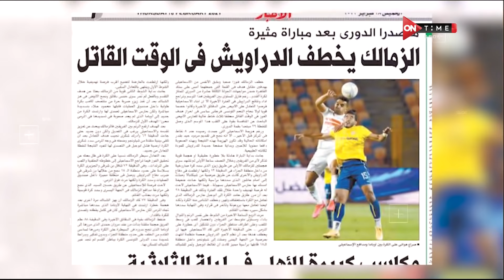ملعب ONTime - تعليق "علاء عزت و عمرو الدردير" على مستوي أبو جبل ومحمد الشناوي